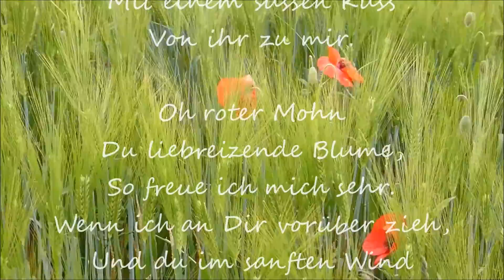FOTO-POESIE + MUSIK Oh roter Mohn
Eine Gemeinschaftsproduktion mit dem Musiker und Komponisten James Michael Stevens
A co-production with the musician and composer James Michael Stevens

An den roten Mohn

Oh roter Mohn
Du liebreizende Blume,
Ach wie liebe ich dich.
Als schenkst du tausend Küsse,
Wenn im sanften Wind
Dich leise wiegest.

Stumm winkst Du
Lächelnd mir entgegen,
Wenn ich am Feldrand steh.
Als würde meine Liebste winken,
Mit einem süssen Kuss
Von ihr zu mir.

Oh roter Mohn
Du liebreizende Blume,
So freue ich mich sehr.
Wenn ich an Dir vorüber zieh,
Und du im sanften Wind
Dich leise wiegest.

© Hans-Peter Zürcher

On the red poppy

Oh red poppy
You loved lovely flower,
Oh how I love you.
When you give a thousand kisses,
When the gentle breeze
You quietly wiegest.

Stumm beckon you
Smiling towards me,
When I stand on the sidelines.
As would my love waving,
With a sweet kiss
From her to me.

Oh red poppy
So I am very pleased.
When I wear you over,
And you in the gentle wind
You quietly wiegest.

© Hans-Peter Zürcher

Lyrik, Film und Fotografie:
© Hans-Peter Zürcher

My dear friend James, I thank you for this beautiful music!